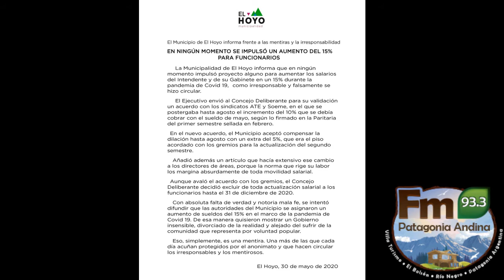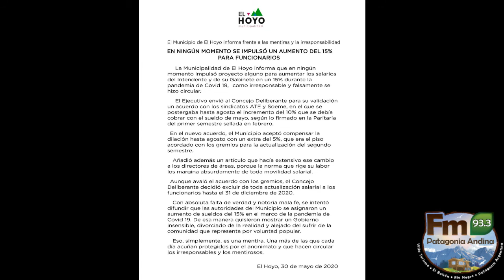15% de Aumento para Trabajadores de la Municipalidad de El Hoyo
El concejo deliberante de la vecina localidad aprobó un aumento del 15% para los trabajadores municipales que cobrarán a partir del mes de agosto.
ante la polémica desatada en los últimos días, porque sectores de la oposición aseguraban que habia sido el ejecutivo quien impulsaba un incremento para la planta política, el concejal Gustavo Flack aclaró esta mañana ante los microfónos de VENTANA ANDINA, que se trata de una mentira. En ese sentido aseguró que los funcionarios cobrarán el aumento recién en diciembre de este año